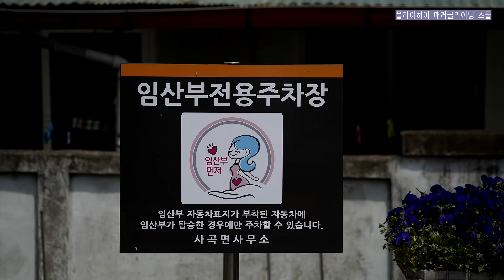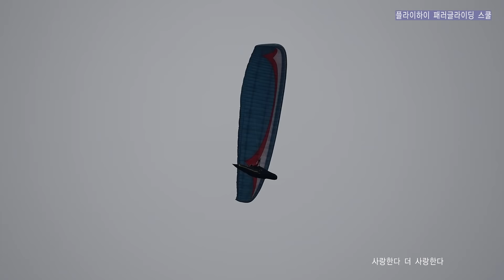플라이하이 패러글라이딩 스쿨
사랑한다 더 사랑한다.
May 24, 2014 공주시 해월남서 활공장